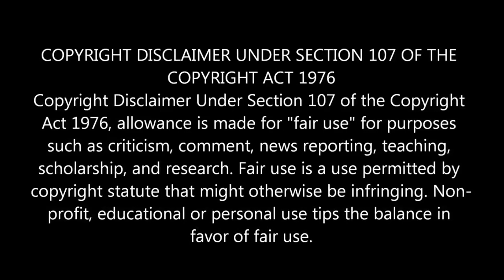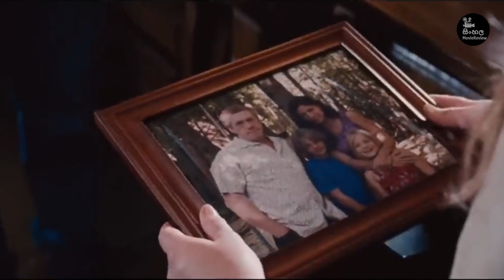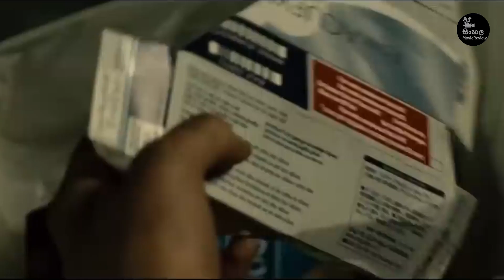මැරුණ නංගිව මතක්වෙන්න කෙල්ලෝ පැහැරගන්න සයිකෝ | Sinhala Movie review | Ending Explained Sinhala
Film name : House at the end of the street